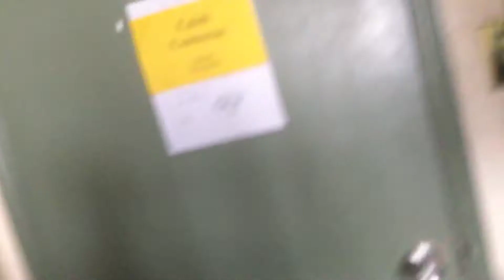FNAF Movie | Ennards Pink Eye !👁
While Ennard is playing with spring-Trap he throws and object at his eyes and it stabs him in the EYE!!!

Rating: TV-14 | Bloody Images, Mild Language

CAST
ENNARD
SPRING-TRAP
BABY
CHICA
NEON FREDDY

DIRECTED BY MR TROLL

Mr. Troll Studios.
Big Panda Plays

Happy Holidays 🎄🎁